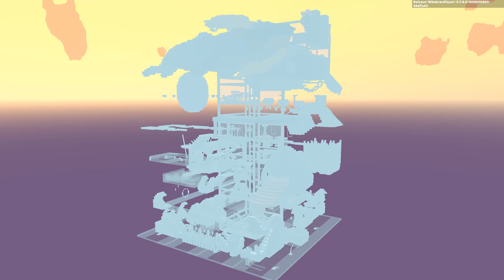Sandbox | Alpha Season 3 | All Quests Aoki's Water Park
Chapters:
0:00 Start
0:30 Aoki's Water Park
2:48 Reach the Beach Party [Parkour 5]
6:02 Aoki On Top